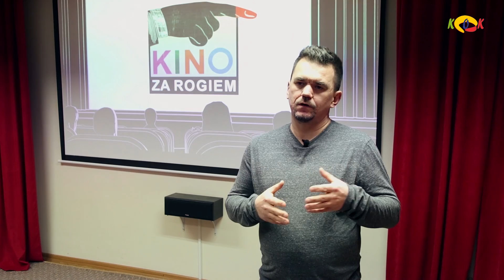Kępiński Ośrodek Kultury 2016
Kępiński Ośrodek Kultury. Film promujący działalność KOK nakręcony podczas warsztatów filmowych prowadzonych w styczniu 2016 roku w czasie Zimowej Akademii Kultury przez Sabina Kluszczyńskiego.